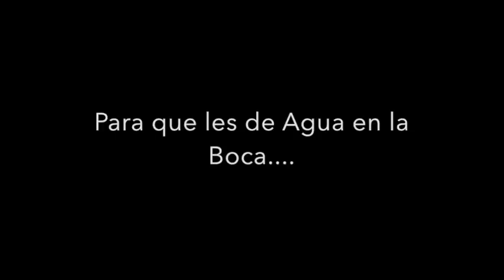Como Preparar Crema de Algarroba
Este video muestra el paso a paso de como hacer crema de algarroba. En mi blog hay una receta deliciosa de galletas rellenas con esta crema. No se la pierdan!!